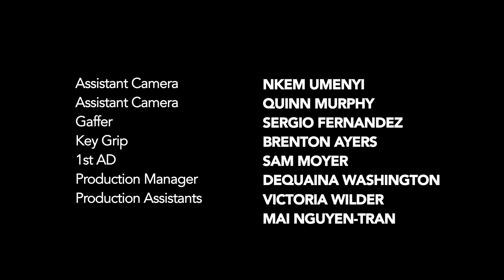Bun in the Oven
Janelle & Sydney are having a baby... but they have zero interest in parenting. For them, this is truly a "labor of love".
Part 3 of "The Fluid Trilogy", a super twisted body-positive comedy series about bodily fluids.

Written & Directed by Jono Freedrix
Starring Magan Wiles, Lauren Miller Rogen (For a Good Time Call), & Mj Rodriguez (Pose)
Director of Photography Yusuke Sato
Score Scott Hampton
Film Editing Jono Freedrix
Also featuring: Yasmine Petty, Jeremy Lawrence & Marjorie Deborah Conn with Robin Sokoloff, Chayna Douglas, Martin Friedrichs, Rafi Pristoop, DeQuaina Washington & Raiza Ali

Winner "Wrongest Film" at Sick 'n' Wrong Film Festival
Winner Best LGBT Film at the 13th Downtown New York Film Festival
Official Selection at Coney Island Film Festival and more